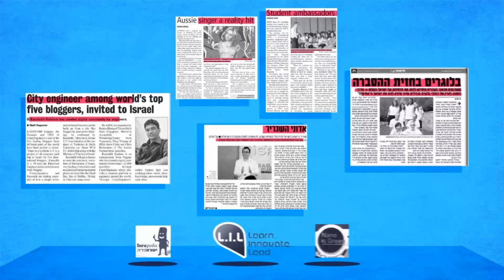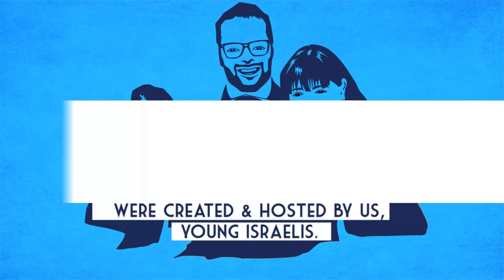When you picture Israel, what do you see? [Israel - infographic]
Producer & Voice Over: Amos Geva
After Effects: Nerri Shelan
Graphic Design: Kim Rozenblum

When you picture Israel, what do you see?
Every year the next generation of Israeli leaders and ambassadors are identified, and these StandWithUs Israeli fellows are challenged to elevate Israel in the world.
They invite people from across the globe, to see for themselves what Israel really is.
How it looks? How it sounds? How it tastes?
We bring young professionals, students, influential opinion makers, leaders of today and of tomorrow.
What we do defines what face of Israel these people will see.
We show that we aspire for peace, tolerance and diversity.
That Israel is a fertile ground for high-tech and innovation.
Driving towards Eco friendly solutions by thinking out of the box.

So when you picture Israel, what do you see? You see all of this and more.

StandWithUs

From StandWithUs Israel: Michael Dickson, Maya Epstein, Tanya Stern, Michal Faktor, Shay Assor, Elisheva Brown Blusztejn, Shevy Kass, Michelle Rojas-Tal, Lee-El Lewinsohn, Assaf Farhadian, Matan Katzman.